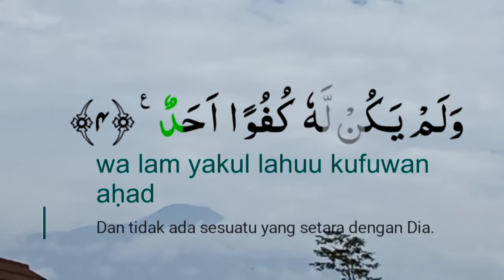Surat Al-Ikhlas ( kemurnian keesaan Allah)# Mishary Rashid Alafasy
Lantunan surat Al-Ikhlas oleh Mishary Rashid Alafasy